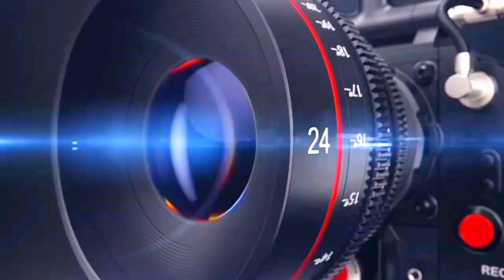The FRUTI straight man “SWITCHIN” LYRICS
🎵 Theme Song By: iDanceBz
🎧 Name of song: I BE

Join us in this eye-opening exploration of the dynamics when men express their preferences for studs but might not realize that it's "fruti" to appreciate masculine women.

In this video, we delve into the complexities of attraction, gender expression, and the evolving landscape of relationships. It's a candid discussion that may challenge conventional perceptions and open new doors of understanding.

Whether you're seeking insights into modern dating or hoping to broaden your perspective, this video is a must-watch. Let's unravel the layers of human connection and discover the richness of diverse preferences.

Topics Covered in this Video:
1. The Fruti Straight Man
2. Attraction and Gender Expression
3. Men's Preferences Explained
4. Masculine Women Appreciation
5. Relationships and Gender Identity
6. Modern Dating Insights
7. Diverse Relationship Dynamics
8. Understanding Attraction
9. Fruti vs. Stud Preferences
10. Challenging Perceptions

Hashtags for Video:
frutigeraerotype beat